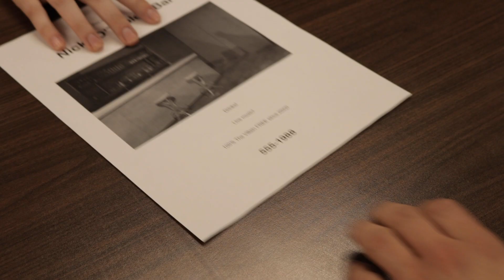The ShoW Episode 136: Bomb Shot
Kye's potion brewing goes wrong...